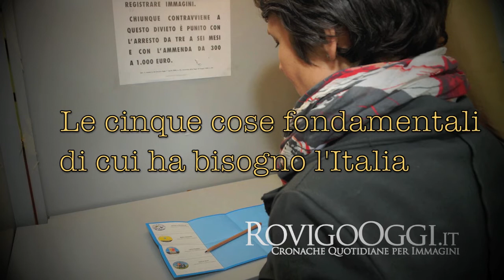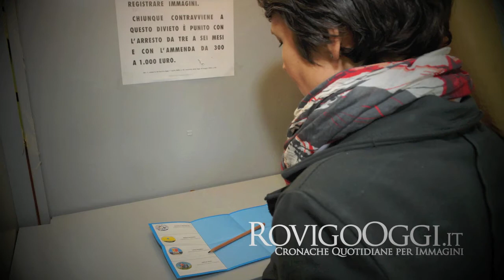Videointervista a Giovanni Braggion, candidato alla Camera dei Deputati per l'Udc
Videointervista a Giovanni Braggion, candidato alla Camera dei Deputati per l'Udc, collegio Veneto 1